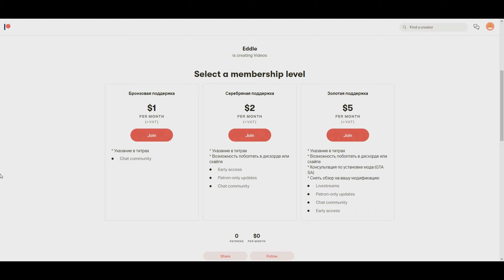Обзор Мода Amazing Player: Female [REMASTERED]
Сама модификация представляет собой полную замену главного героя игры GTA San Andreas на женского персонажа!